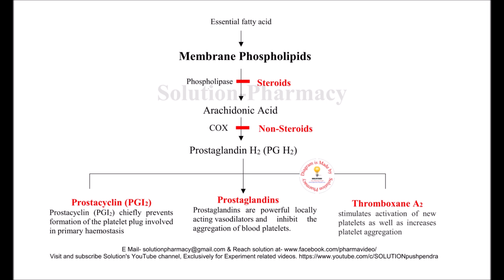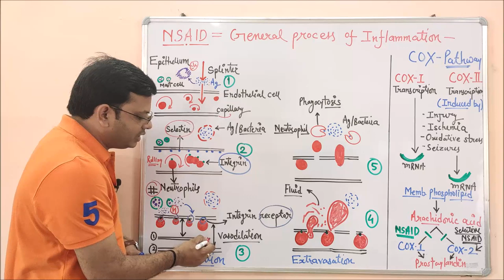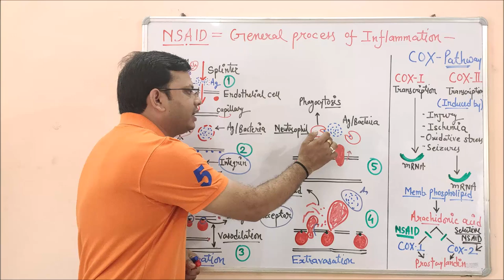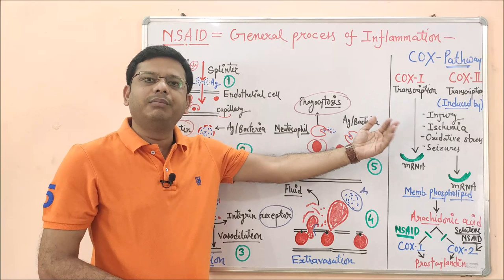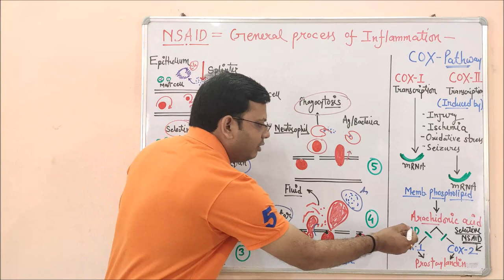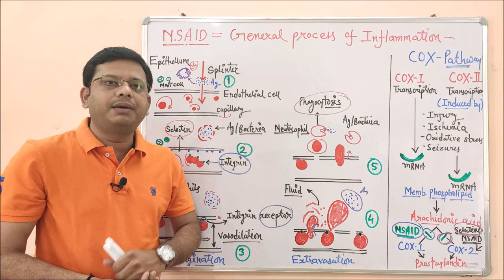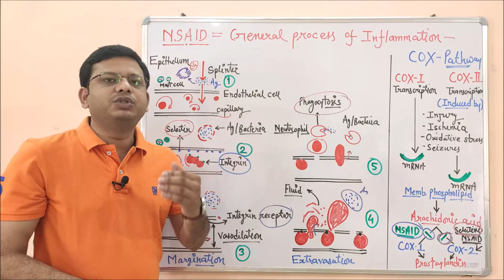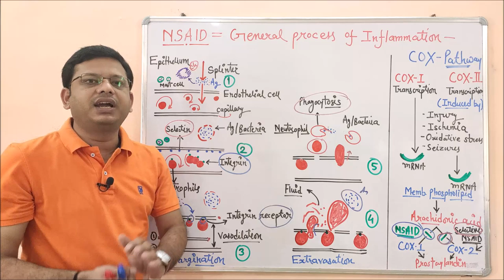Non Steroidal Anti-Inflammatory Drug | NSAIDs (Part- 02) = Physiology of Inflammation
Prostaglandins are a family of chemicals that are produced by the cells of the body and have several important functions. They promote inflammation that is necessary for healing, but also results in pain, and fever; support the blood clotting function of platelets, and protect the lining of the stomach from the damaging effects of acid. Prostaglandins are produced within the body's cells by the enzyme cyclooxygenase (COX). There are two COX enzymes, COX-1 and COX-2. Both enzymes produce prostaglandins that promote inflammation, pain, and fever. However, only COX-1 produces prostaglandins that support platelets and protect the stomach. Nonsteroidal anti-inflammatory drugs (NSAIDs) block the COX enzymes and reduce prostaglandins throughout the body. As a consequence, ongoing inflammation, pain, and fever are reduced. Since the prostaglandins that protect the stomach and support platelets and blood clotting also are reduced, NSAIDs can cause ulcers in the stomach and promote bleeding.